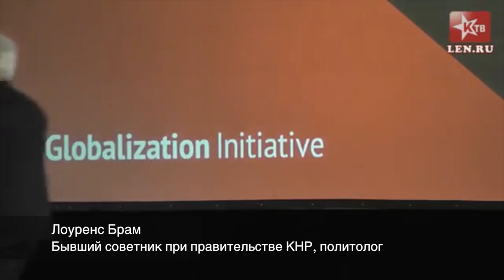Лоуренс Брам на открытии контрсаммита в Санкт-Петербурге